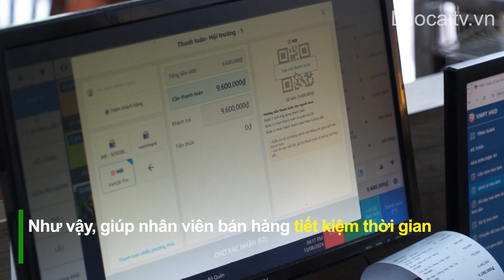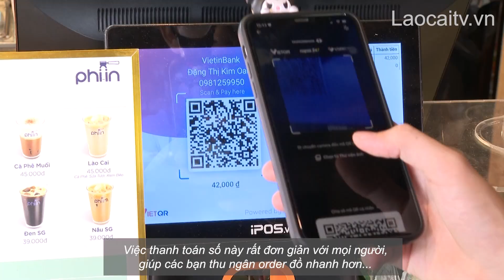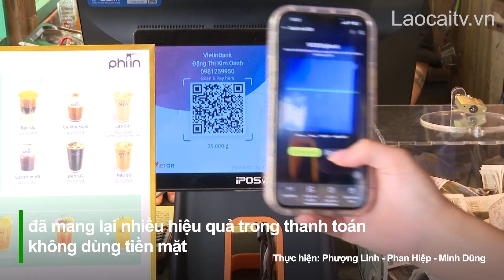Thành phố Lào Cai thúc đẩy thanh toán số | THLC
Laocaitv.vn - Với sự phát triển mạnh mẽ của công nghệ thông tin và viễn thông, người tiêu dùng trở nên quen thuộc và linh hoạt trong việc sử dụng các thiết bị di động và ứng dụng công nghệ. Do đó, việc chuyển đổi sang các phương thức thanh toán số trên địa bàn thành phố Lào Cai đang được các hộ kinh doanh và người tiêu dùng lựa chọn.
Đài Phát thanh - Truyền hình Lào Cai